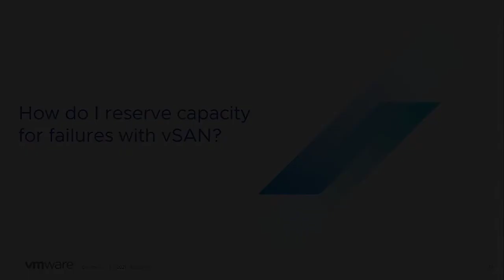vSAN Quick Questions - How do I reserve capacity for failures with vSAN?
How do I reserve capacity for failures with vSAN?